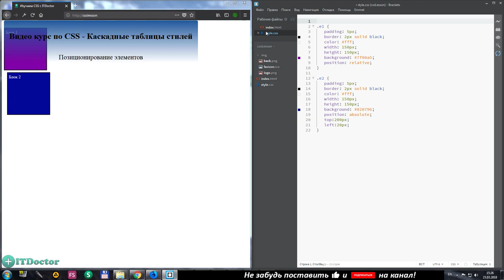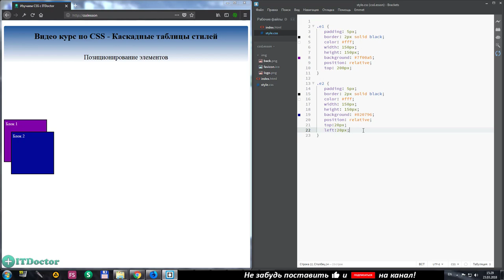Позиционирование в языке CSS, Свойство position примеры и его значения, Видео курс по CSS, Урок 9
Позиционирование в языке CSS, Свойство position и его значения, Видео курс по CSS, Урок 9. В этом видео я покажу вам как правильно позиционировать элементы в CSS. Рассмотрим такие значения свойства position, как position absolute css, relative, fixed и static. Что такое position: absolute, relative и fixed мы рассмотрим на примере CSS.

Благодарность автору ( ₽ )
1. Сбербанк VISA: 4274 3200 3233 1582